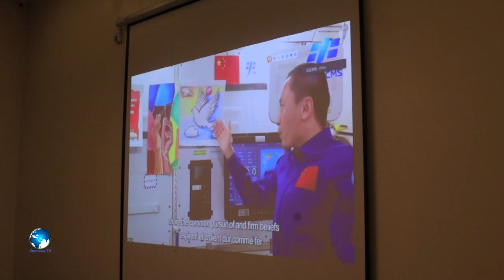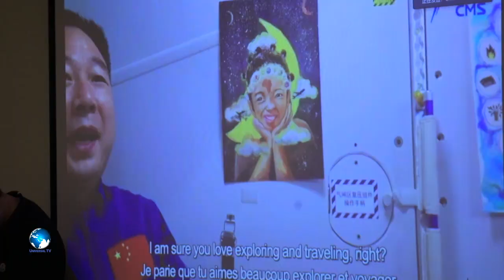Wiil 7 jir ah oo ku guulaystay Sawir uu sameeyay in lagusoo bandhigo Dayax gacmeedka Shiinaha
Wiil 7 Sano jir ah oo ku nool  Muqdisho oo ku guulaystay  in Sawir Farshaxan ah oo uu sameeyay lagusoo  bandhigo Dayax gacmeedka Shiinaha ee hawada Sare.